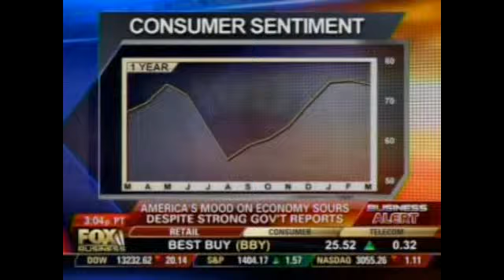Neil Cavuto - Consumer Confidence Dives